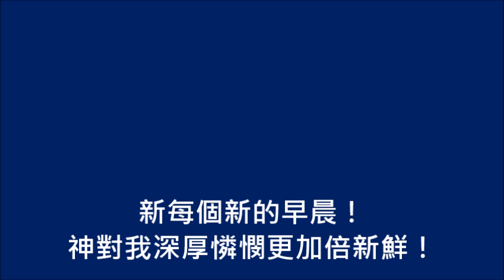每個新的早晨(敬拜頌歌020首)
新！每個新的早晨！神對我奇妙的愛更加倍新鮮！
新每個新的早晨神對我深厚憐憫更加倍新鮮！
祂的信實廣大，祂的愛恆長，
祂的救贖偉大，從高天賜下！

新！每個新的早晨！十字架奇妙的愛更加倍新鮮！
新每個新的早晨保惠師澆灌恩典更加倍新鮮！
每日祂賜力量，引導我路途，
只要我等候祂，住在祂裡面！

新每個新的早晨！神對我深厚憐憫更加倍新鮮！